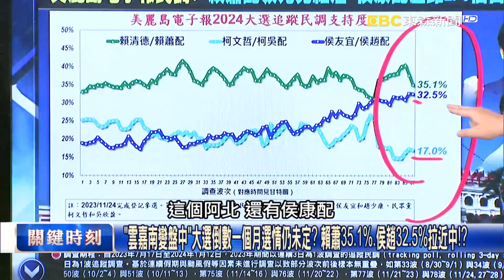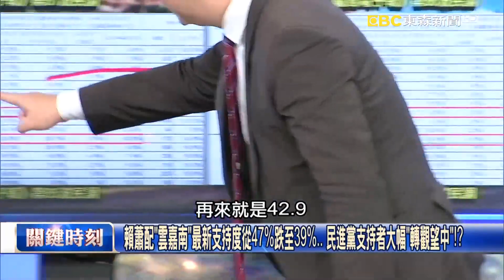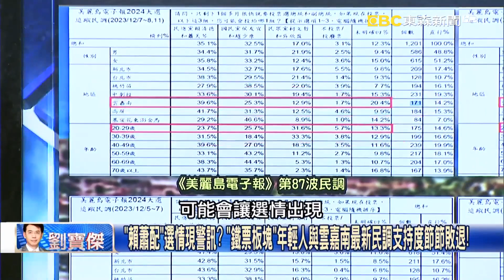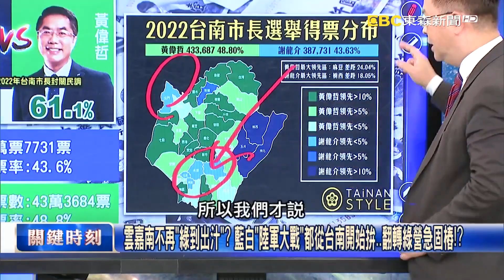「雲嘉南變盤中」大選倒數一個月選情仍未定？ 賴蕭35 1%、侯趙32 5%拉近中！？【關鍵時刻】20231212 2 劉寶傑 黃世聰 吳子嘉 張禹宣 林裕豐